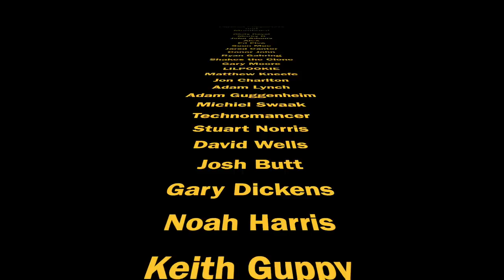Will The Next Star Wars HasLab Be Backed? Ahsoka Retro Collection Wave? What Will VC300 Be?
Hi Star Wars collectors, welcome to episode 179 of Ask Bossk's Bounty.
In this weeks episode we have loads of great questions including: What ultimately dictates the success or failure of a Star Wars HasLab? What figure would I focus on if I didn't collect Bossk? Which figures will be included in the Vintage Collection wave with R5-D4? TVC Delta Squad? Which figures from the Ahsoka series do I want in The Vintage Collection? Which never before made figures would I want in an Original Trilogy Retro Collection wave? Plus loads more!!

Want to send some FAN MAIL? address below:
Bossk's Bounty
Worthing
BN12 9EW